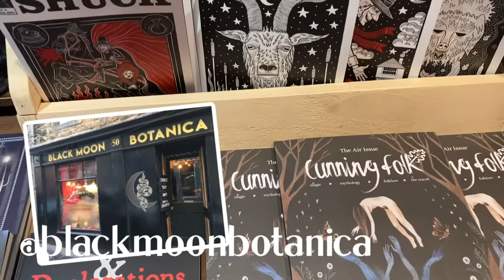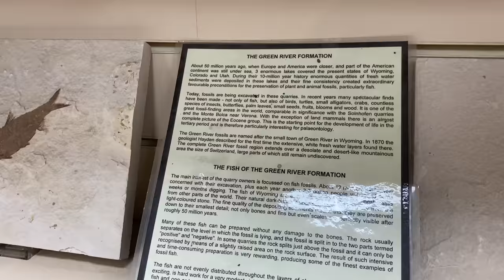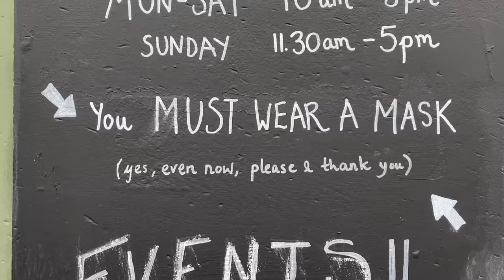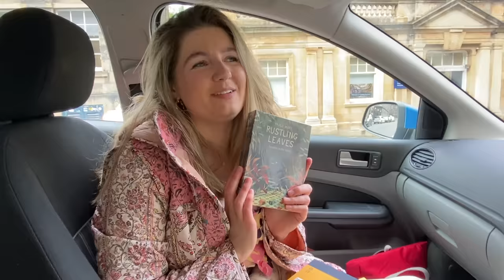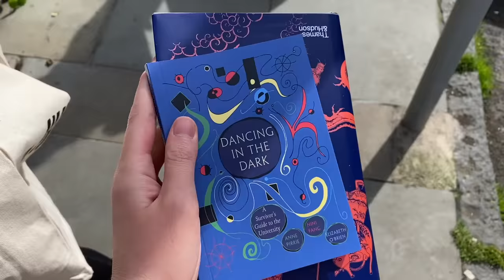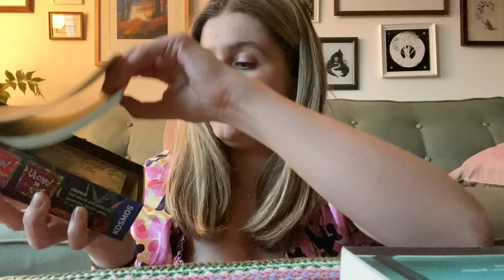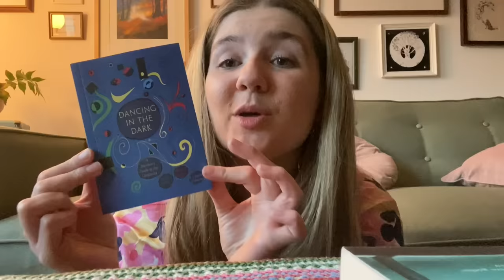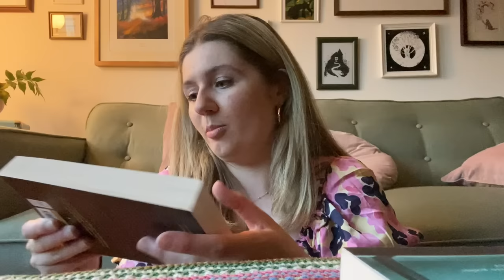Come Book Shopping in Edinburgh | Vlog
Please sign the petition to stop Roehampton university eroding the arts and humanities

Check out @literarydiversions and @WhatVictoriaRead for amazing bookish content!

Check out my Edinburgh playlist for more bookshop tours and wanders round the city (let me know what else you'd like to see)

Rustling Leaves Boardgame

Books Mentioned by...

Where else can you find me?

For adults:
The Flames of Albiyon

For children:
Greek Myths
Egyptian Myths (pre-order)